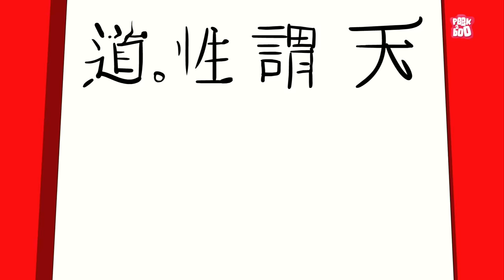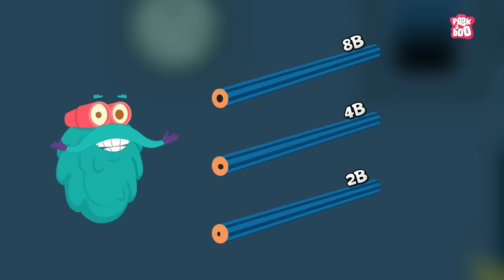Inventions That Changed the Life of Every Student | Back To School | The Dr. Binocs Show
Inventions improve our lives in various ways. They make our daily life easier, entertain us, enhances our knowledge about the world, and even save lives.
So we have made a list of inventions that will make your school life easier, better or simply more fun.